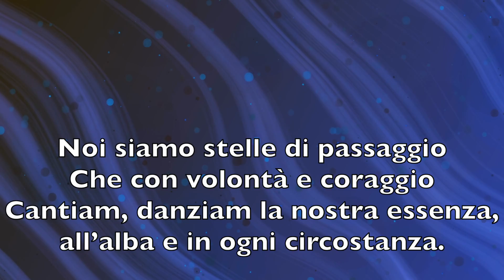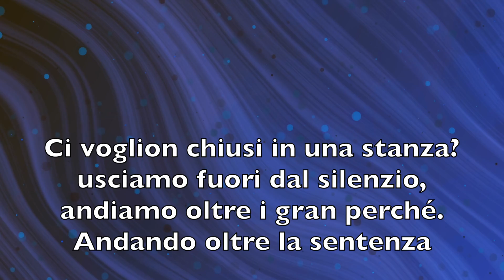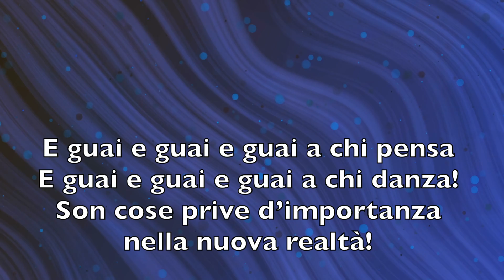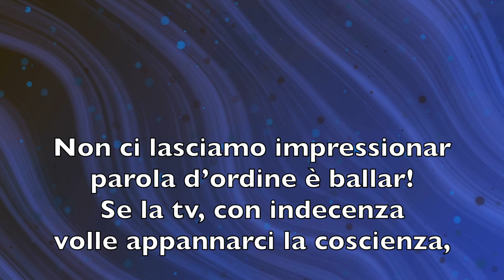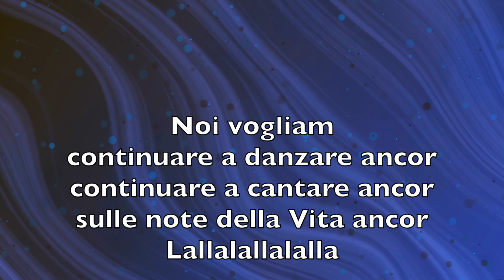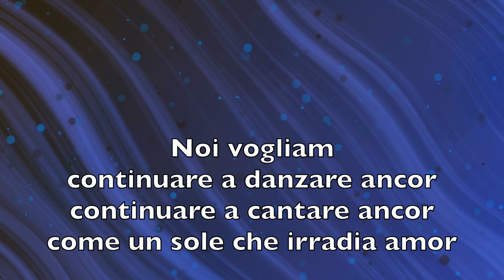432Hz DANZARE ANCOR a F.Battiato - Musica HK - testo, canto: FlaviaVallega -Arr.Jaime Canaves Esteva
432Hz DANZARE ANCOR a F.Battiato - Musica HK - testo, canto: FlaviaVallega -Arr.Jaime Canaves Esteva

La canzone originale di Danzare Ancor è scritta musica e testo da HK musicista e autore francese:

Dedico questa canzone scritta da HK , con un nuovo testo scritto da me e canto a Franco Battiato

Amato Amore ripartito
che sei nel sempre infinito
e in un nuovo giorno reincontrato
per un altro ciclo manifestato
perchè una coscienza unificata
mai sarà separata
Disciolto nel qui eterno vivente
dove ogni essenza è onnipresente.
Ora nella braccia dell'Indicibile
saprai che ogni cosa è possibile.
Nell'interno uguale eterno ti sentirò
e per sempre in me ti porterò
Ti rivelerò sempre Amato Amore
in ogni suono e canto che sgorgeranno dal mio cuore.
(Con eterno amore e ringraziamento Flavia di Milano)

La musica in 432Hz essendo relazionata ai cicli e alle frequenze della Fonte degli Universi, del corpo e della Terra, armonizza e equilibra i campi energetici su vari piani: emozionale, mentale e spirituale. Riporta gli emisferi del cervello in equilibrio, attivando la ghiandola pineale, accelera i processi di guarigione a livello cellulare, biomolecolare e del DNA. Ci connette con la divina essenza sottile esistente in tutte le cose e ci sintonizza con la perfezione dei modelli frattalici armonici aurei della Natura e della Creazione.

DANZAR ANCOR

Noi vogliam
continuare a danzare ancor
continuare a cantare ancor
sulle note della Vita ancor
Lallalallalalla
Noi vogliam
come un sole che irradia amor

Noi siamo stelle di passaggio
Che con volontà e coraggio
Cantiam, danziam la nostra essenza,
all’alba e in ogni circostanza.
Ci voglion chiusi in una stanza?
usciamo fuori dal silenzio,
andiamo oltre i gran perché.
Andando oltre la sentenza
avendo appreso la pazienza,
noi liberiamo la coscienza
per una nuova danza

Noi vogliam
Lallalallalalla
Noi vogliam

Qui respiri in libertà
nel cuore dell’immensità
Dichiarazioni, attestazioni
Vietate ancora le canzoni!
Assurdità di prescrizioni
Ogni più folle autorità
tenta la nostra volontà!
E guai e guai e guai a chi pensa
E guai e guai e guai a chi danza!
Son cose prive d’importanza
nella nuova realtà!

Noi vogliam
Lallalallalalla
Noi vogliam

Non ci lasciamo impressionar
parola d’ordine è ballar!
Se la tv, con indecenza
volle appannarci la coscienza,
con angosciante persistenza
Venditori di paura,
pubblicizzate la sventura!
State a debita distanza!
La nostra luce è gran potenza!
Stringiamo forti un’alleanza
e cantiamo tutti

Lalalalalala
(vocalizzi)

con angosciante persistenza
Venditori di paura,
pubblicizzate la sventura!
Stringiamo forti un’alleanza
e cantiamo tutti

Noi vogliam
Lallalallalalla
Noi vogliam

Noi vogliam
Lallalallalalla
Noi vogliam

Che irradia amor